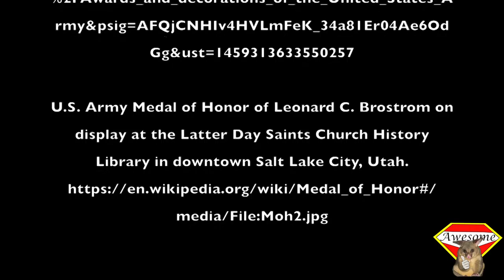The Japanese American War Heroes of WWII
Americans of Japanese descent were were highly distrusted during world war 2. But many Japanese American's wanted to prove their loyalty as Americans by working for the war effort, first as civilians and then as US Soldiers. Many of these brave Japanese American GI's lost their lives in combat with German Nazi's and proved them selves true American's and Heroes. Please watch the video to learn more.